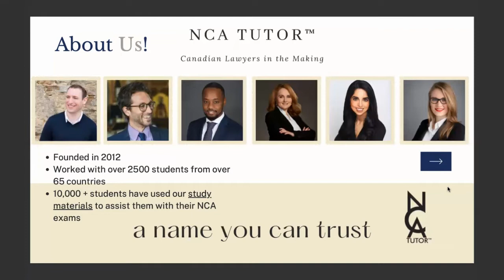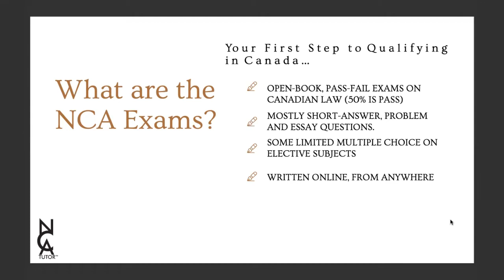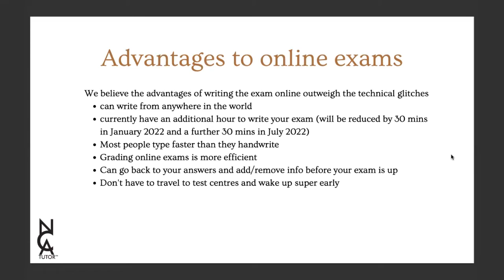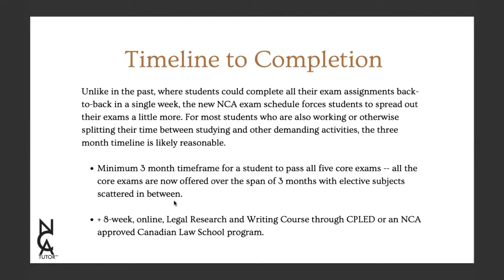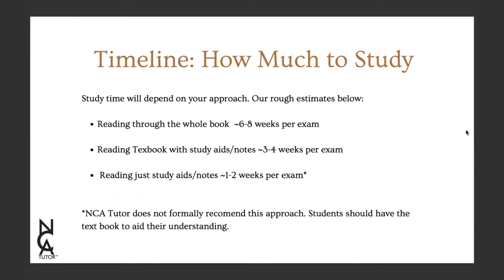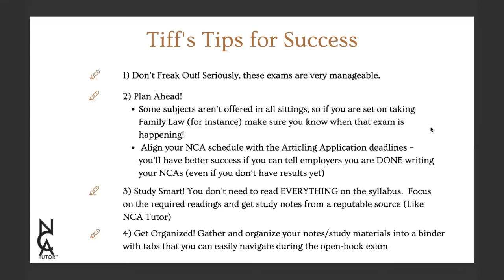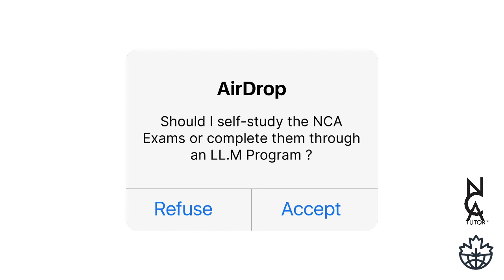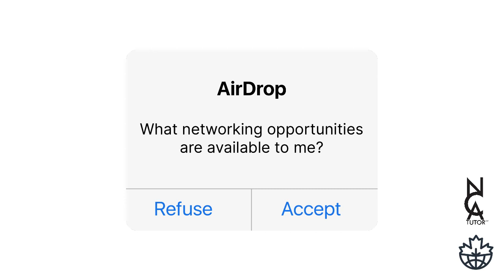Starting your NCA journey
Highlights from the NCA Tutor + Global Lawyers of Canada May 2022 event outlining what the NCA process is and tips for planning your NCA exam schedule efficiently.

** Key Timestamps **

00:00 – Introductions
04:29 – Overview: What are the NCA Exams?
10:17 – Planning for the NCAs
17:29 – Quick Tips for Success
20:31 – Q&amp;A: Self-Study vs. LL.M
27:55 – Q&amp;A: Value of Alberta ITLP Program
28:52 – Q&amp;A: Other Guided Study Options (non-degree)
29:49 – Q&amp;A: Networking Opportunities
31:21 – Outro

Planning for the NCAs: Everything to Get You Started

NCA Logistics: (Pt. I) How Many Exams per Sitting?
sitting?fbclid=IwAR1Zc5HP660ygDVZwoanYYszFg40lnL_eoNmglmLjfaFzKOP8ojS4ANGxOw

NCA Logistics: (Pt. II) How Much Prep Time?